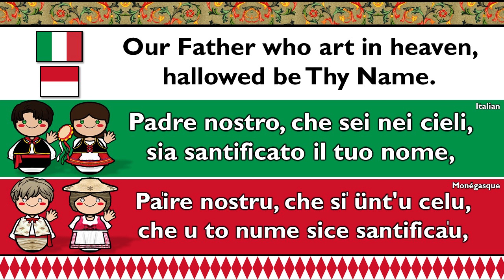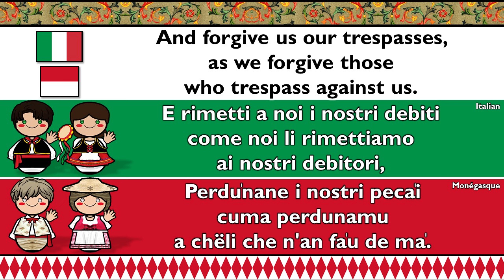ROMANCE: ITALIAN & MONEGASQUE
Italian is a Romance language of the Indo-European language family that evolved from the Vulgar Latin of the Roman Empire. Together with Sardinian, Italian is the least divergent language from Latin. Spoken by about 85 million people (2022), Italian is an official language in Italy, Switzerland (Ticino and the Grisons), San Marino, and Vatican City. It has an official minority status in western Istria (Croatia and Slovenia).

Monégasque is the variety of Ligurian spoken in Monaco. It is closely related to the Ligurian dialects spoken in Ventimiglia and is considered a national language of Monaco, though it is not the official language of the country, which is French. Monégasque has been officially taught in the schools of Monaco since 1972 and was made a compulsory subject in 1976, but is the native language of only a handful of people.